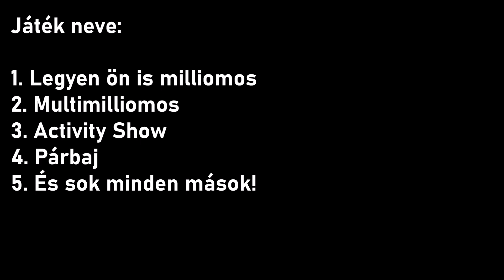Vízi Attila Tilla - A saját játék neve! (Még 5 nap)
Mai dátum: 2023. június 10. szombat